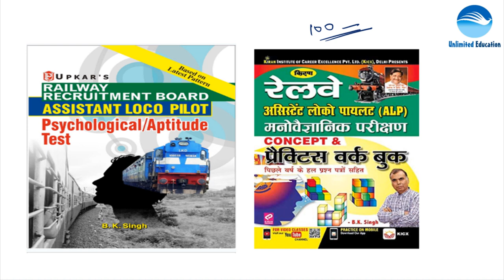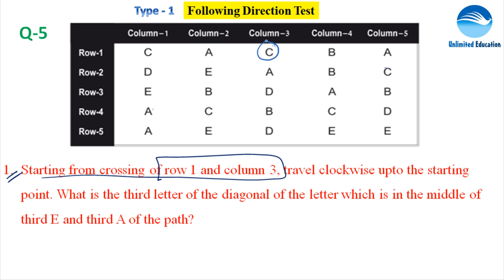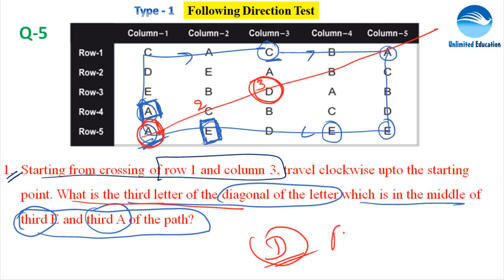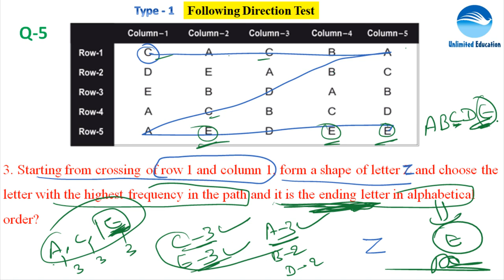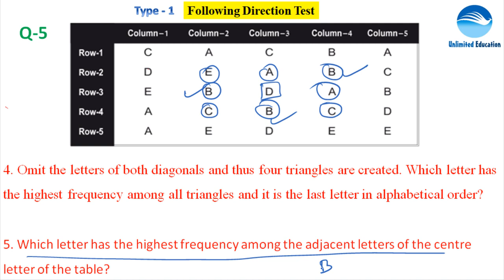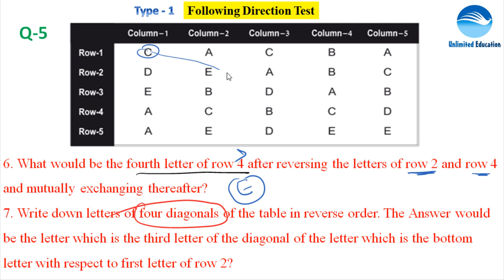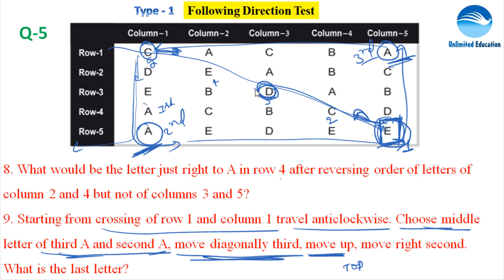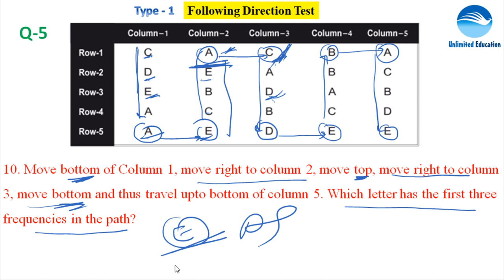TABLE TEST / ROW COLUMN TEST | FOLLOWING DIRECTION TEST | Class - 5 | RRB ALP PSYCHO TEST CBT3